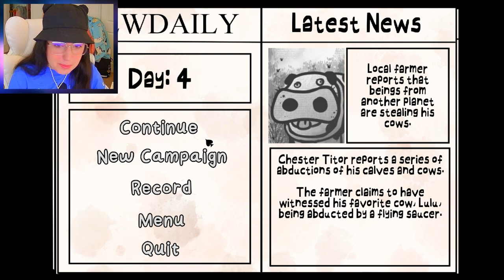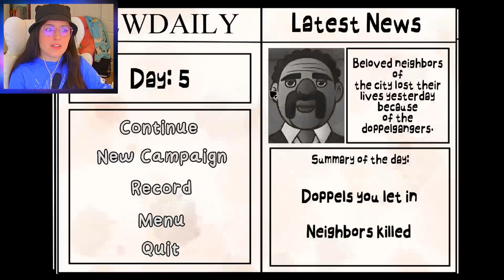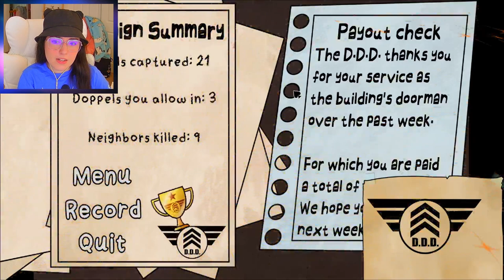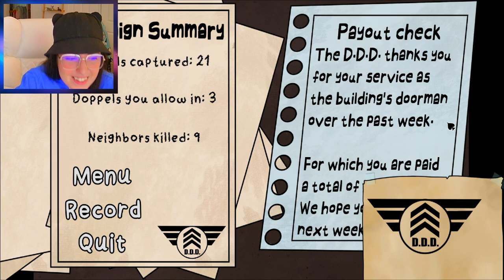These Doppelgangers Are IMPOSSIBLE •|• That's Not My Neighbor [Campaign Mode] END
We have reached the ending to campaign mode.. and the ending of my sanity..

It's 1955 and for unknow reasons doppelgangers are more common than normal, so the D.D.D.  has taken action on the matter.

These Doppelgangers Are IMPOSSIBLE To Find  •|• That's Not My Neighbor [Campaign Mode] END